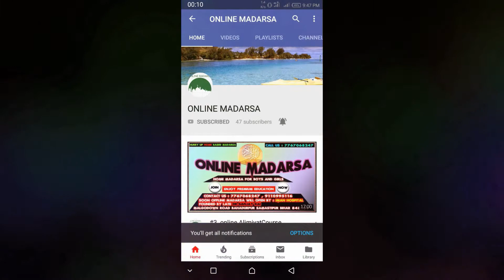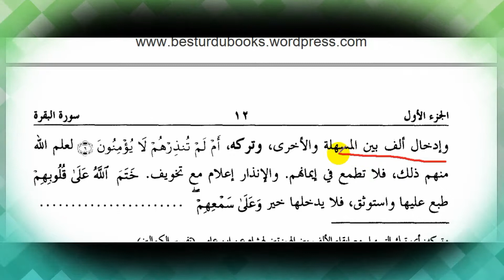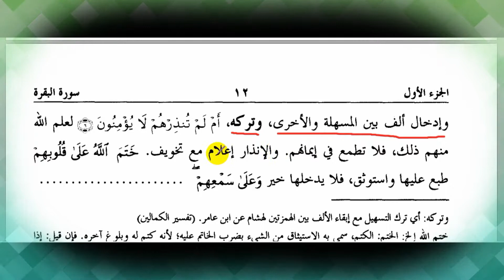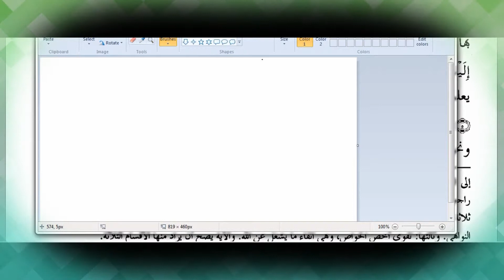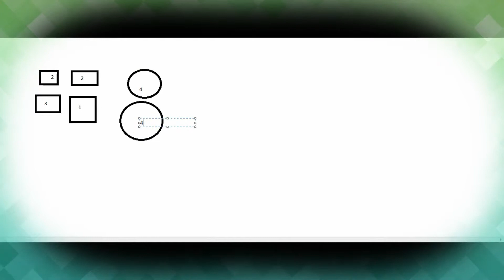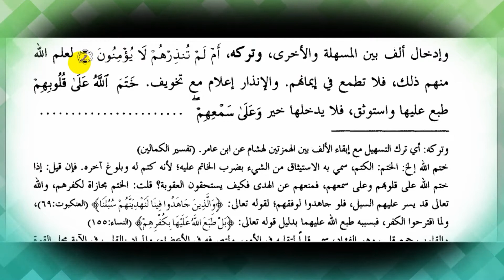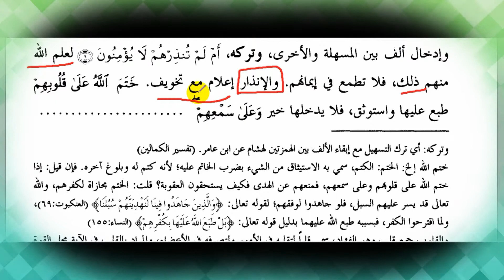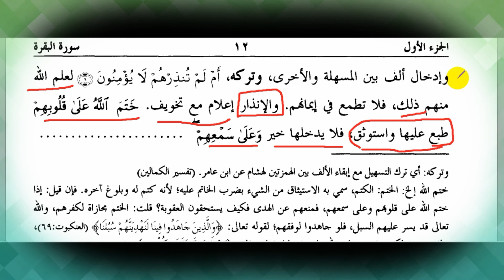#4 Tafseer-e-Quran Jalalain By : Online Madarsa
Assalam-o-Alaikum
we are providing you complete alimiyat coure for boys and girls in three years on WhatsApp.

you don't need to be online daily we will daily send you videos and notes with instruction on your WhatsApp
you only need to download videos and notes then watch and read in your own time.

we will teach

Arabic Language
Urdu Language
Tafseer
Hadith
Fiq
History.

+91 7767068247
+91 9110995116